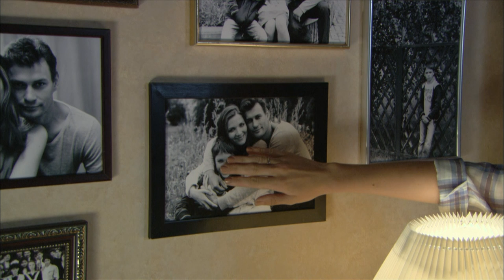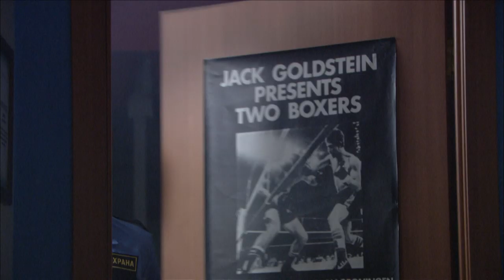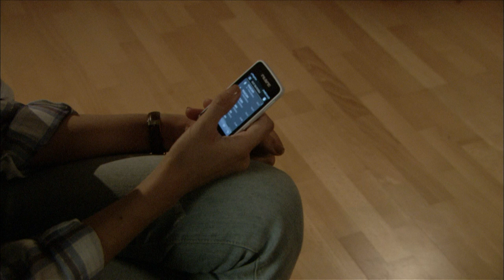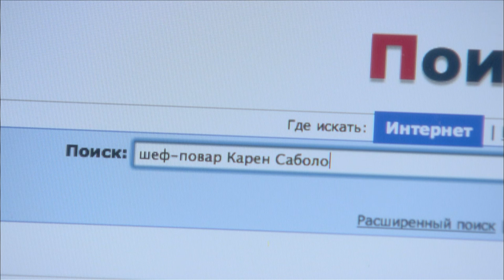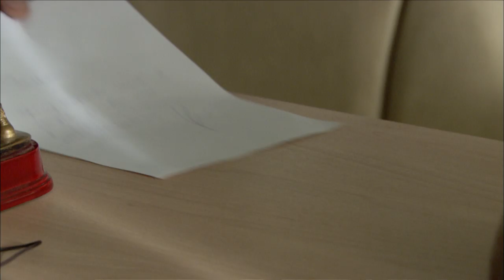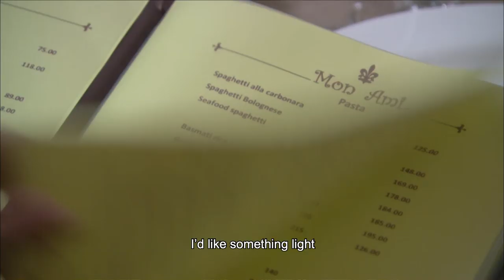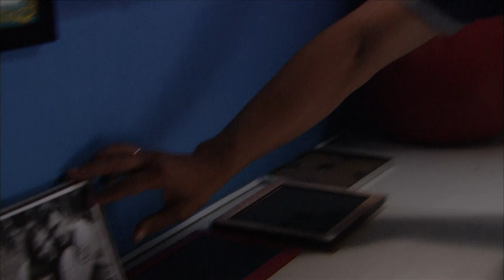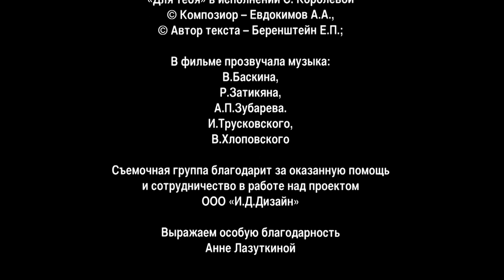Trust me. TV Show. Episode 2 of 8. Fenix Movie ENG. Drama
Everything seems to be rosy in Kate and Max's life – a happy marriage and a beloved son, Ivan… However, it all comes crashing down when Ivan suddenly falls ill. Kate and Max are trying to do everything to save their son, however it is not easy. They would have a lot to overcome: quarrels, reproaches and separation. And it's only when they realise that they have to act together as a family, they will eventually succeed.

Trust me. TV Show. Fenix Movie ENG. Drama